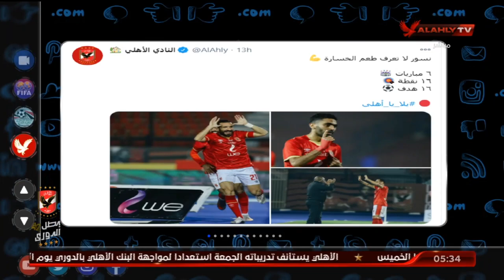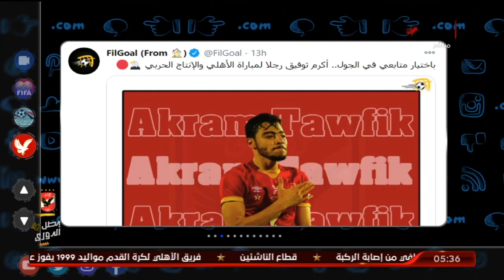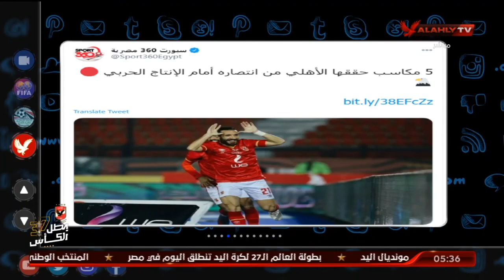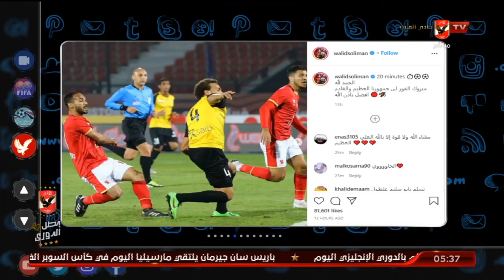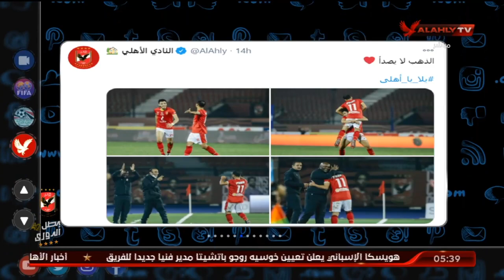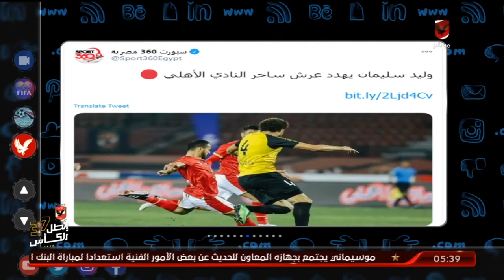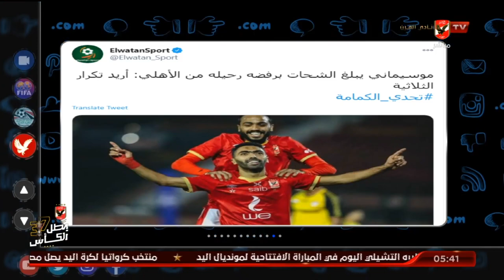تريند الأهلي | وليد سليمان يهدد عرش ساحر الأهلي | التريند